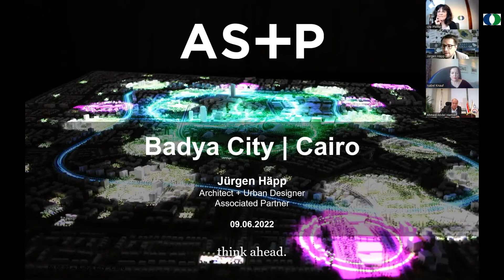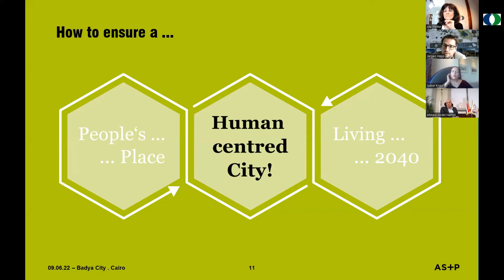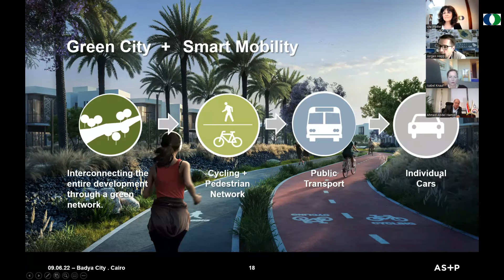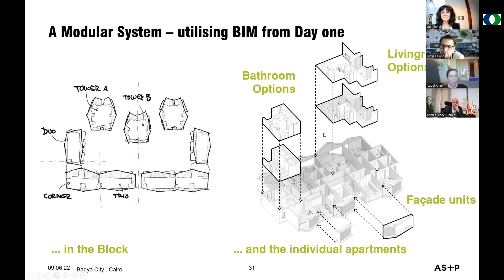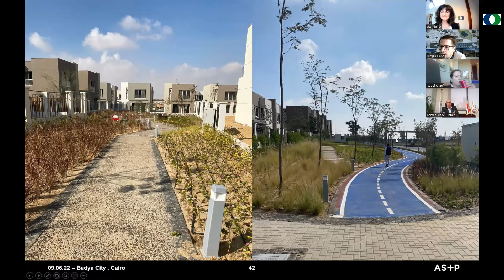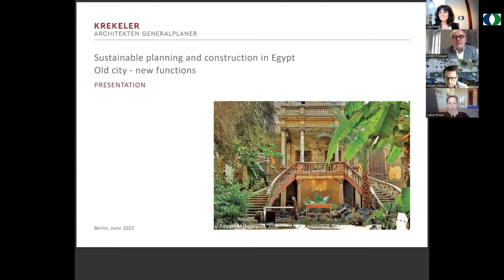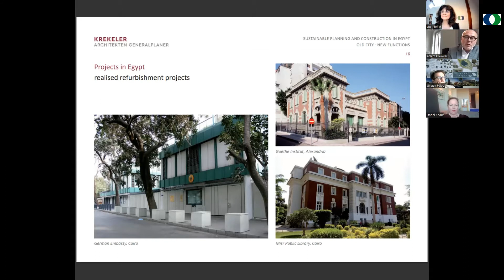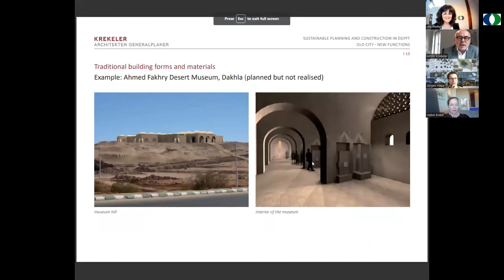Online Roundtable | Sustainable Planning and Construction in Egypt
Dozens of new housing projects and entire cities are currently under construction in Egypt. They hold rich opportunities for international development companies, investments, and partners.

The online roundtable highlighted construction projects and opportunities for German-Egyptian cooperation in the fields of design and construction. In cooperation with the Network Architecture Exchange (NAX) of the German Federal Chamber of Architects, the EMA presented best practice examples of responsible, innovative, and creative solutions for sustainable urban development thanks to an expert panel of practitioners, consultants, and representatives of the construction industry.

Panelists:

- Isabel Knauf, Member of the Executive Board, Knauf Gips KG
- Ahmed Abdel Hamid, Chairman of the Building Materials Industry Chamber, Federation of Egyptian Industries
- Achim Krekeler, Founder and Member of the Advisory Board, Krekeler Architekten Generalplaner GmbH
- Jürgen Häpp, Associate Partner, AS+P
- Yusef Ahmed, Founding Partner and Managing Director, FIC Frankfurt International Consulting

The Roundtable was moderated by EMA Board Member Ute Pfeifer, Architect AKH, and Professional Coach, Pfeifer INTERCOACH.